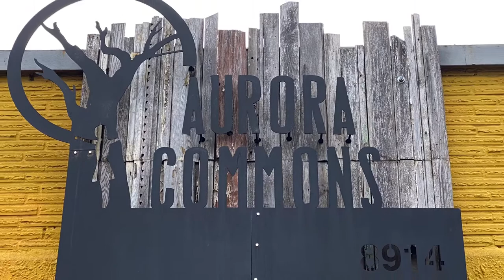Breakfast Burritos for Hungry Humans - A Benefit for the Aurora Commons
Every Thursday morning a crew of volunteers gather at my house to cook 150 delicious and nutritious Breakfast Burritos to deliver to the Aurora Commons. These help feed people in need. Thanks!